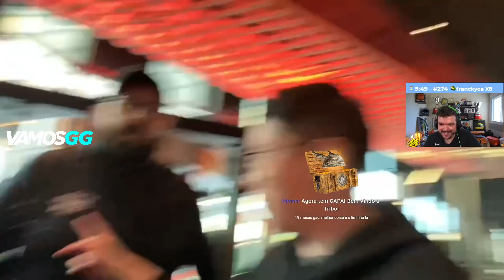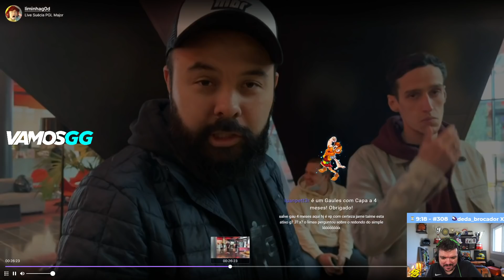GAU REAGINDO A IRL DO LIMINHA